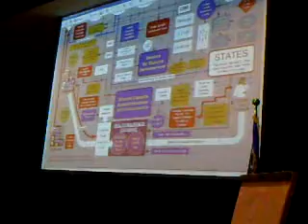Nevada Congressman Dean Heller of Nevada Town Hall/Speech on Health Care 8.25.09 Part 7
Nevada Congressman Dean Heller of Nevada Town Hall/Speech on Health Care 8.25.09 Part 7 at a meeting of the Republican Jewish Coalition